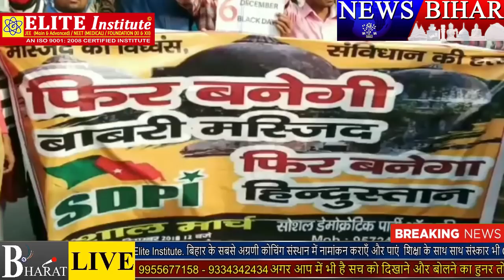26 साल बाद फिर से बाबरी मस्जिद बनाने की उठी मांग! बिहार में लगे देश विरोधी नारे